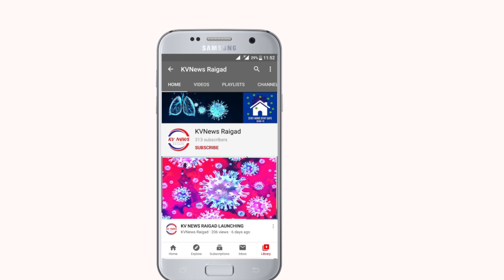After 8 month schools is open in raigad | kvnews Raigad